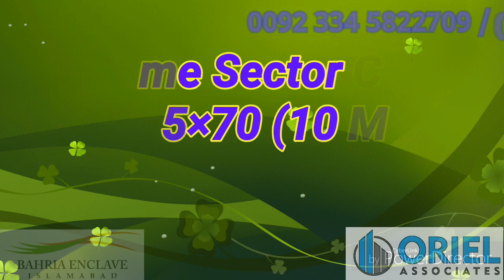Lush House for Sale in Sec.C-1 BEI at invester price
Project Attraction: The project is most luxurious planned development.

Project Type: Exclusive community of 5, 8, 10 marla and 1, 2, 4 kanal residential plots & 4, 5, 8 marla commercial plots. Apart from this Bahria Enclave also have studio, 1 bed, 2 bed and 3 bed apartments constructed by Bahria town (Pvt.) ltd and also by some well-known builders.
The project consists of A, B, C, C-1, C-2, C-3 C-1 Ext., E, F, F-1, G, H, I, J, K, L, M, N, O and P sectors.

Project Status:
• Possession has been given in almost all sectors excluding sectors O, P, K & L.
• Development has done by Bahria on record time of 1 and half year.
• Main approach road opened for people connecting Bahria enclave from Kuri road through Jinnah Avenue.
• Development work for other phases are in full pace.
• Construction at full velocity of school, mosques, hospital, commercial mall, restaurants, park & zoo.
Location:
Convenient access from Kashmir highway, Lehtrar road and Islamabad highway.
Located near Chak shahzad, near the park road and kuri road.

Project Features:
• 5 star hotel & spa
• Restaurants
• Parks & zoo
• CineGold Plex cinema
• Commercial areas
• Beacon house school
• International standard Hospitals
• Great Jinnah mosque
• Complete gated community
• Underground provision of electricity, gas & water

We also have confirmed plots (Residential & commercial) and apartments (studio, 1 bed, 2 bed & 3 bed) available for sale in all sectors of Bahria Enclave Islamabad.

We also deal in other projects and societies. Our scope of areas including the following.

• Bahria Town Rawalpindi (Phase-1 to Phase-8)
• Bahria Town Garden City Rawalpindi
• Bahria Golf City Islamabad
• CDA Islamabad
• DHA Valley Islamabad
• DHA I & DHA II Islamabad
• DHA City Karachi
• Gawadar Government Societies

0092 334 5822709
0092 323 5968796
Also on WhatsApp..

Marketed by *ORIEL ASSOCIATES*